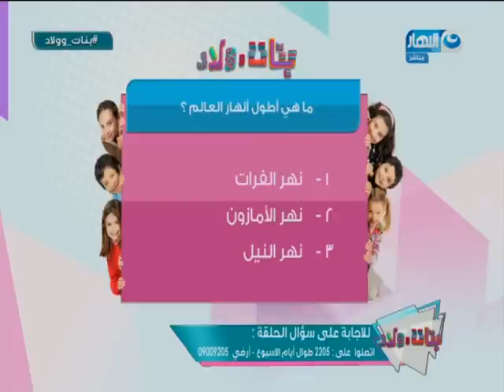بنات وولاد | الحلقة الكاملة _ هجرة النبي من مكة للمدينة مع أبي بكر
تقديم _ سلمي صباحي
أشترك فى القناة